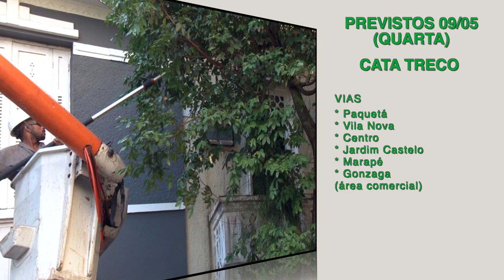'Cuidando de Santos': veja os serviços realizados hoje (8) e a agenda de quarta (9)